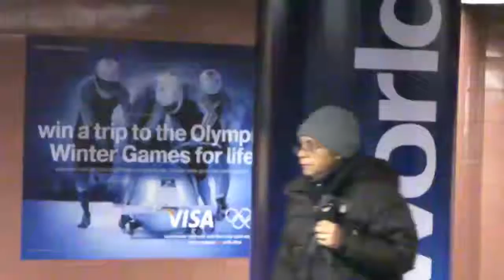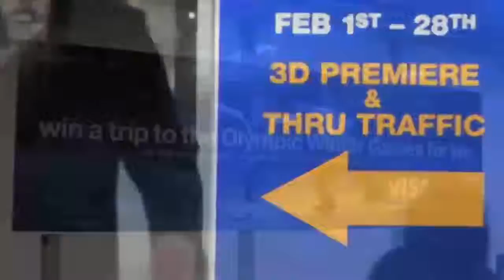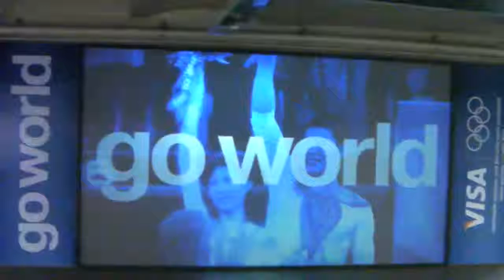VISA 3D CBS Outdoor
Space based promotion of VISA's sponsorship of the Winter Olympic Games - The gig involved streaming live events into the Grand Central Terminal Subway Shuttle Corridor and projecting them in 3D, while brand reps offered free 3D glasses to thousands of transit riders as they passed to watch the games.